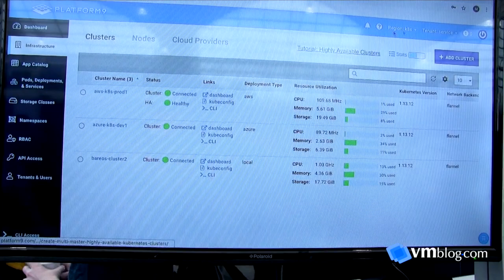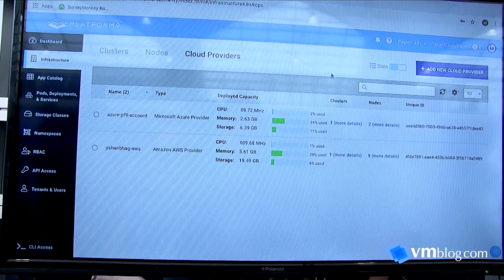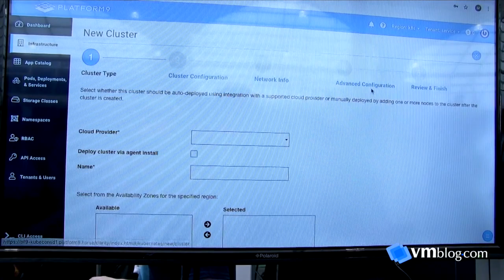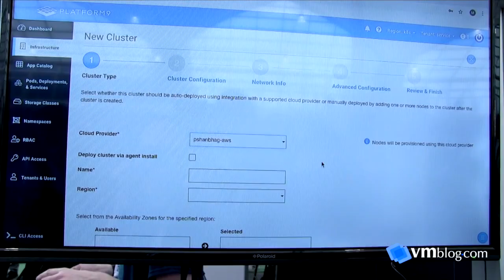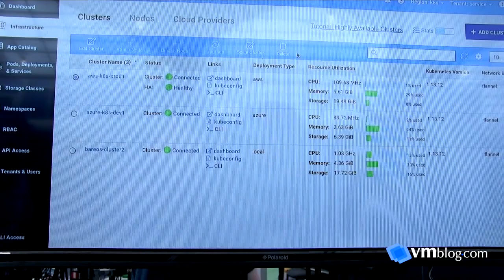Platform9 at KubeCon 2019 - Simplify Operational Burden of Delivering Kubernetes at Scale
VMblog visits the Platform9 booth during KubeCon 2019 in San Diego.

Platform9 Managed Kubernetes (PMK) is a Kubernetes service that ensures fully automated Day-2 operations with 99.9% SLA on any environment: in data-centers, public clouds, or at the edge.

Their unique SaaS Management Plane remotely monitors, optimizes and heals your Kubernetes clusters and underlying infrastructure. With automatic security patches, upgrades, proactive monitoring, troubleshooting, auto-healing, and more -- you can confidently run production-grade Kubernetes, anywhere.